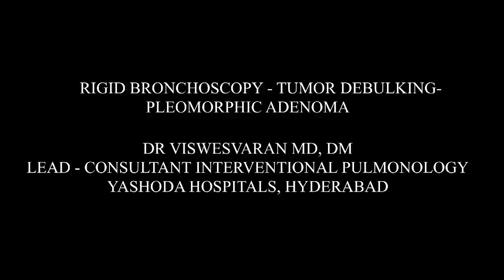Central Airway Tumor - Bronchoscopic recanalisation - Pleomorphic adenoma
Central Airway Tumor - Bronchoscopic recanalisation - Tumor debulking - Rigid bronchoscopy - Electrosurgical snaring - Cryorecanalisation - Pleomorphic adenoma